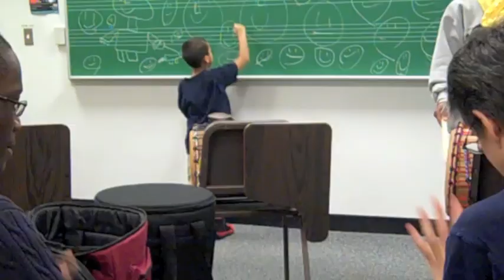UM-Dearborn's West African Drum Group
The loud echo of drums resonates throughout the College of Arts, Sciences, and Letters' Building on Friday afternoons. The reason? University of Michigan-Dearborn's West African Drum Group, as directed by music Lecturer Vera Flaig.